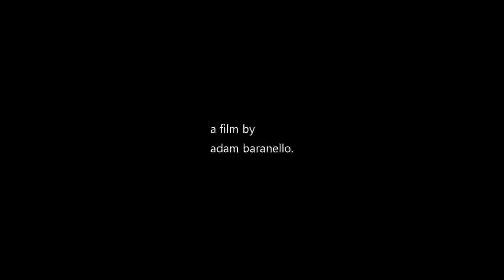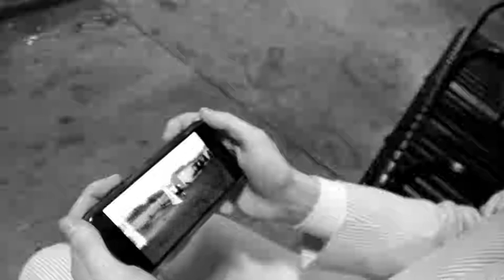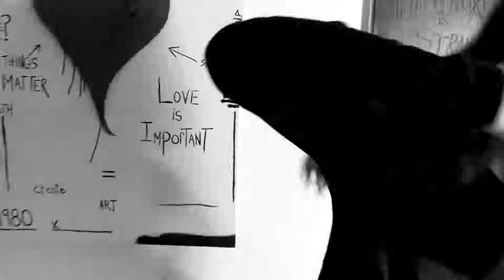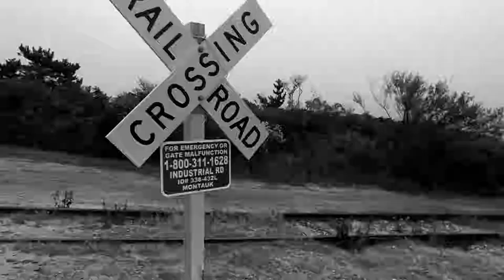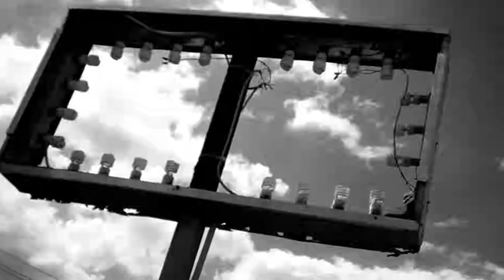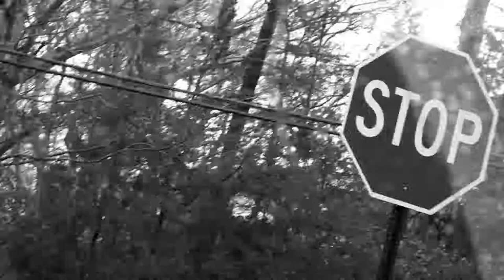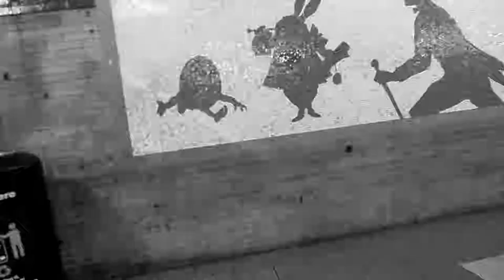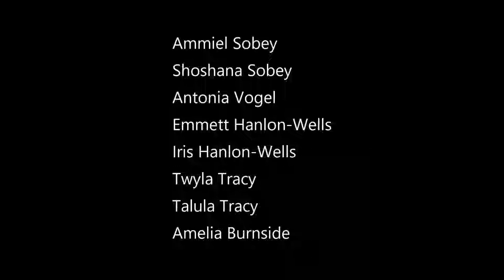The Weird Ones. - A Film by Adam Baranello